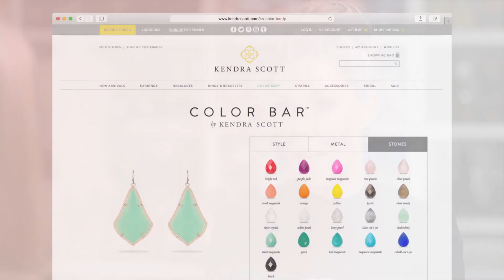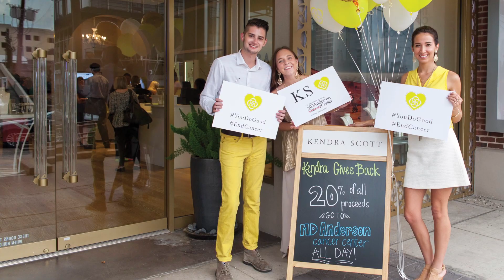Kendra Scott + Marie Claire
Kendra Shares Her Three Biggest Career Tips